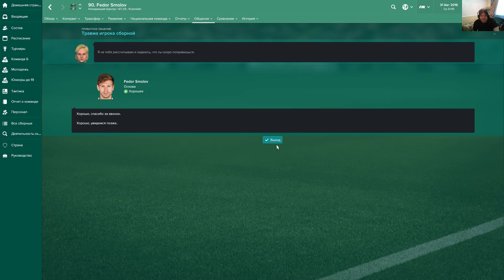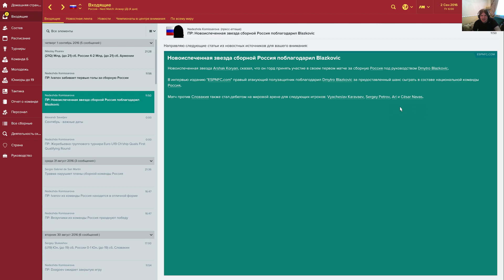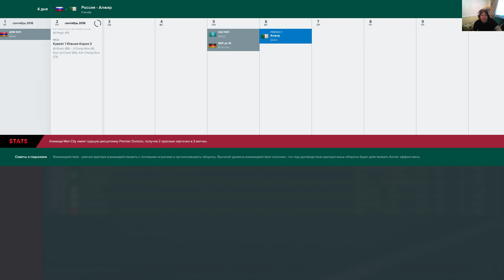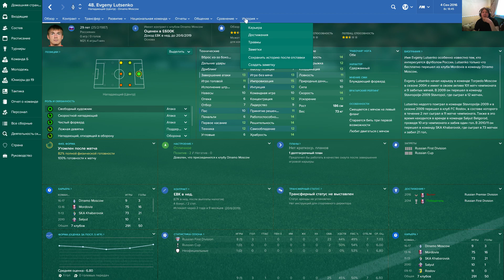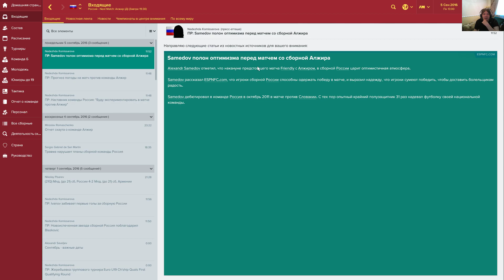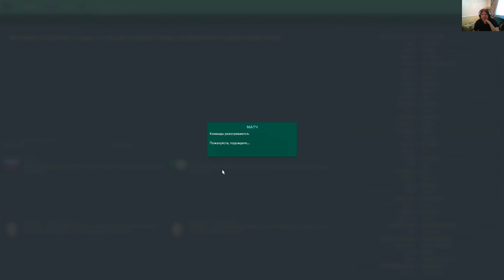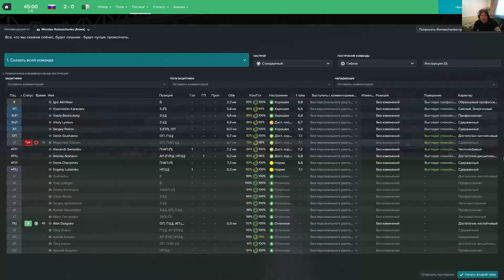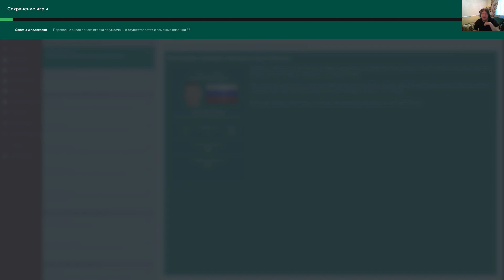Товарняк с Алжиром - Football Manager 2017 (Сборная России) #2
== О прохождении ==

Прохождение Football Manager 2017 на PC от BJ_Blazkovic! Бесспорно, это самое атмосферное прохождение Football Manager 2017 на PC, ведь его автор не является профи-игроманом, а всего лишь обычным игроком, что и выделяет прохождение Football Manager 2017 среди всех прочих, так как позволяет взглянуть на прохождение Football Manager 2017 глазами обычного игрока.